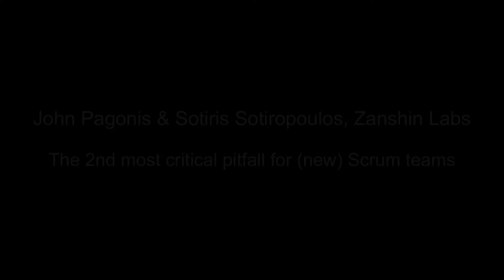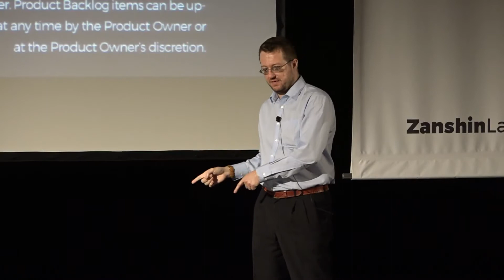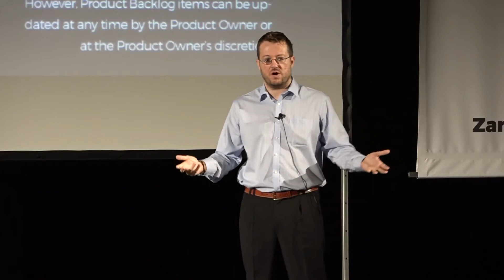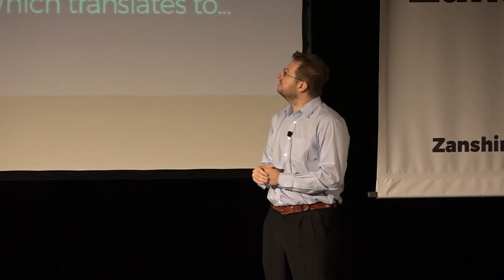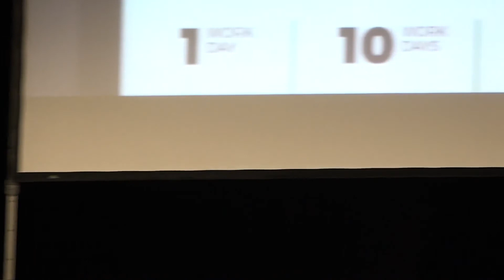Agile Greece Summit 2016 - The 2nd most critical pitfall for (new) Scrum Teams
Agile Greece Summit 2016 - The 2nd most critical pitfall for (new) Scrum Teams by John Pagonis & Sotiris Sotiropoulous